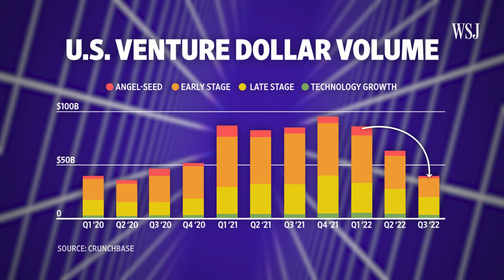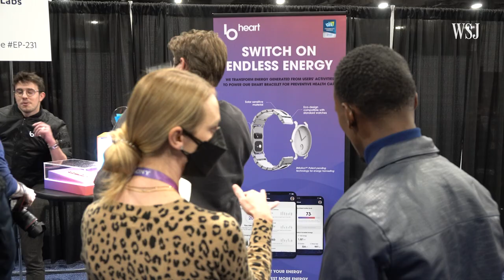CES 2023: How Tech Startups Are Still Struggling to Regain Pandemic Losses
It’s been a rough couple of years for tech gadget-making hardware startups, with pandemic-related manufacturing and delivery downturns. Now, with the Consumer Electronics Show still not back to full strength, here’s how innovators are paring back their production plans.

0:00 Intro
0:31 The tough climate for tech hardware manufacturers
1:48 How CES has been affected
3:06 How gadget-makers are downsizing, delaying and pivoting
3:40: Conclusion

I’m Dalvin Brown, a WSJ reporter covering personal technology, which includes the latest smart devices, apps and services making an impact on consumers.